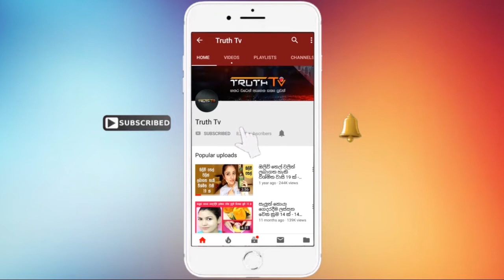ආදර වන්තයන්ගේ පාරාදීසයක් වන හන්තානට අද සිදු වි ඇති විපතයි මේ